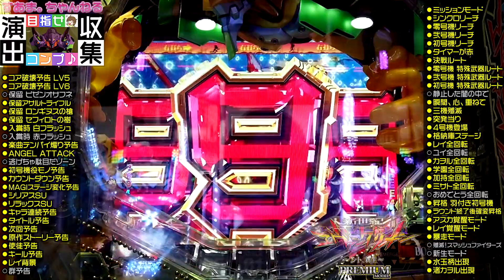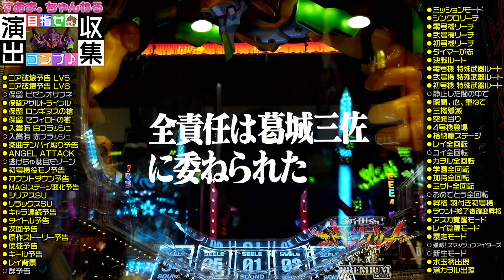♧「静止した闇の中で」「ミサト全回転」やっときた〜嬉し♥︎『新世紀エヴァンゲリオン～シト、新生～PREMIUM MODEL 006』【目指せコンプ♪演出収集】庵野秀明/Evangelion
『すあま。ちゃんねる《パチ&スロ》』

庵野秀明 エヴァンゲリオン#Evangelion
予告、保留、リーチ、、、様々な演出がありますよネ♡
なんなら全部見てやんよ！！…って事で、機種を決めて出現した演出をチェック♪
コンプリートするまで収支を出しながら打っていきます！
コンプ前に撤去されんといいけどな。。（^^;
※演出、テロップなどの間違いは随時修正していきたいと思います。